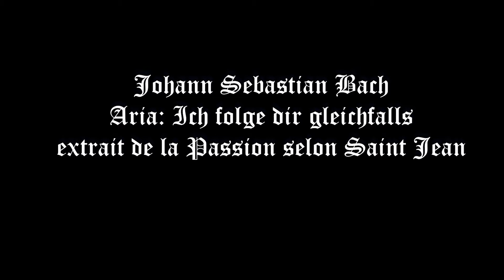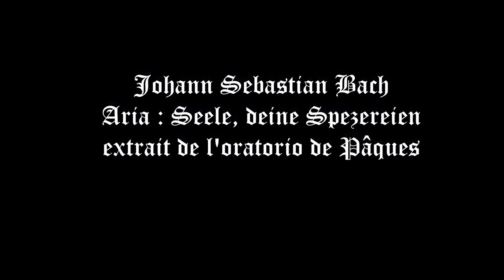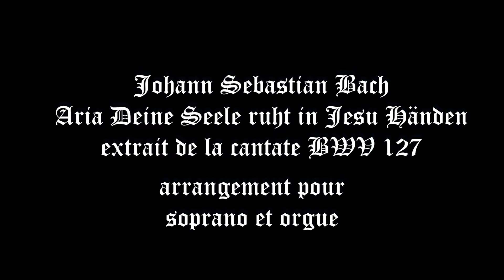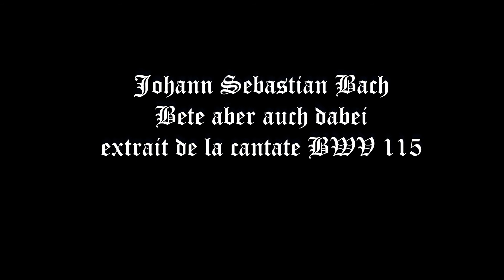Souvenirs d'un concert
Concert de musique baroque
Vendredi 8 juin 2018
Église Notre Dame de Lourdes, Chaville

Musiciens de la classe de musique de chambre de l'association Accords Majeurs

1) Aria: Ich folge dir gleichfalls
extrait de la Passion selon Saint Jean (BWV 244), Johann Sebastian Bach

2) Aria : Seele, deine Spezereien
extrait de l'oratorio de Pâques (BWV 249), J.S. Bach

3) Stabat Mater dolorosa
extrait du Stabat Mater de Giovanni Battista Pergolesi

4) Cujus animam gementem
extrait du Stabat Mater, G.B. Pergolèse

5) Qui tollis peccata mundi,
extrait de la messe luthérienne en la Majeur, BWV 234, J.S. Bach

6)  Aria Deine Seele ruht in Jesu Händen
extrait de la cantate BWV 127, J.S. Bach
(arrangement pour soprano et orgue)

7) Aria : Bete aber auch dabei
extrait de la cantate BWV 115, J.S. Bach

montage Hector Lièvre Ellrodt

images et sons, Samsung Galaxy Note 3 lite